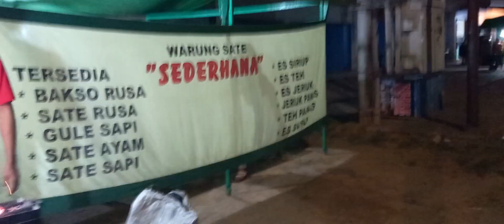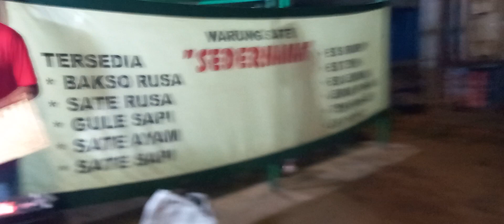NYOBAIN SATE RUSA DI MERAUKE